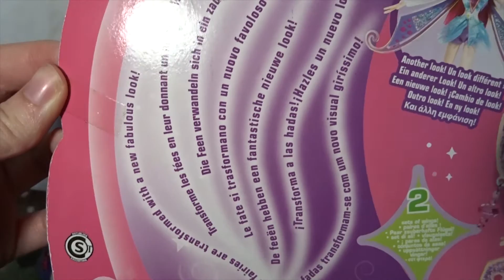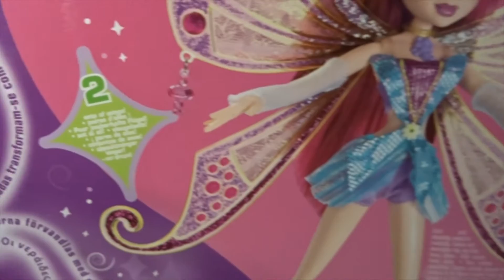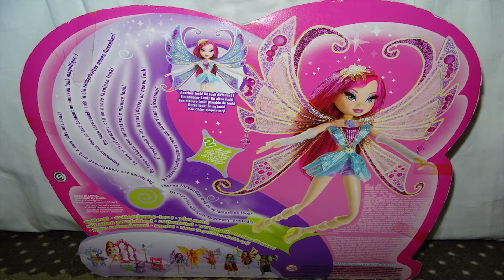Winx Club Tecna Glam Magic Enchantix Mattel Doll Review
Hey everyone! Today I will be reviewing the glittery Tecna Glam Magic Enchantix from Mattel, enjoy ^^